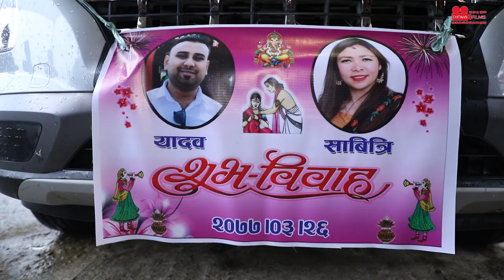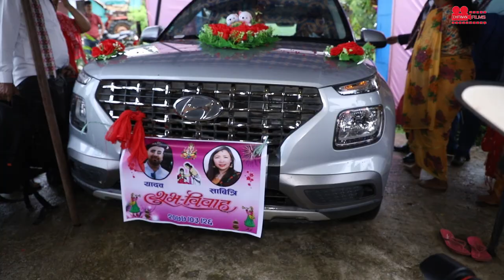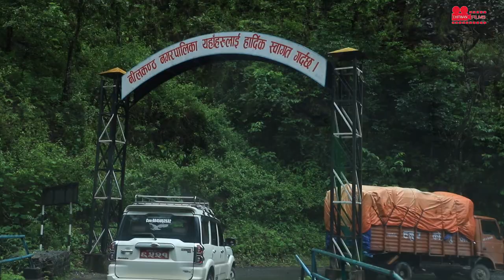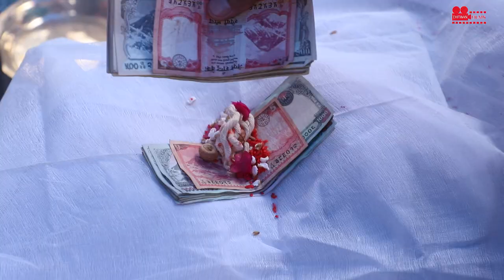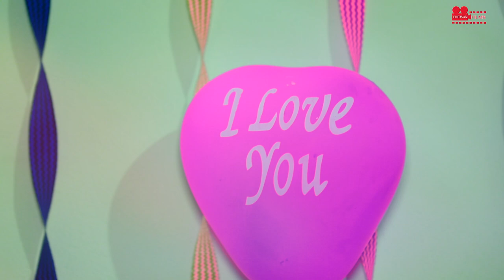Nepali Wedding cerermony.Yadab weds Saabitri.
Film by : Chitwan Films And Photogallery
Location : Bharatpur-10,Birendra Campus Front